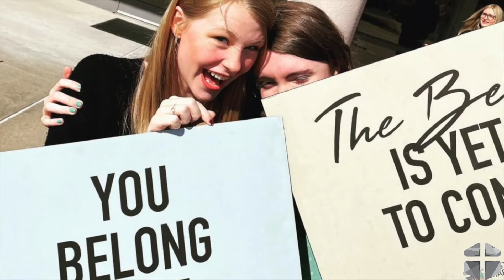A look back at 2021 at First Marion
Thankful for an amazing year!!